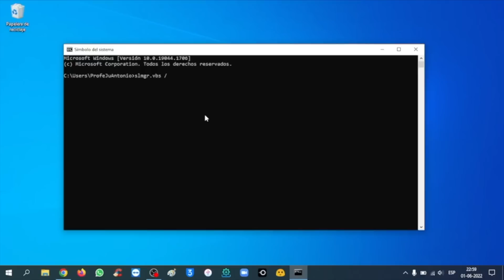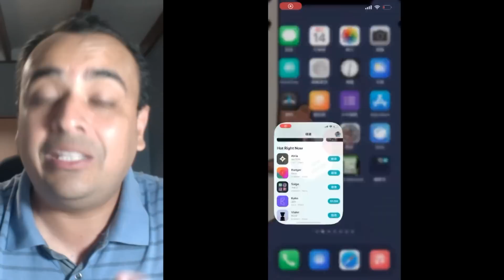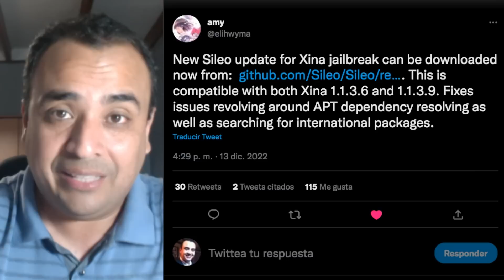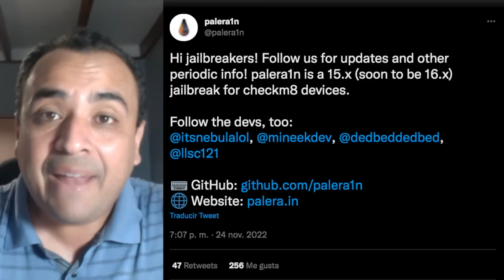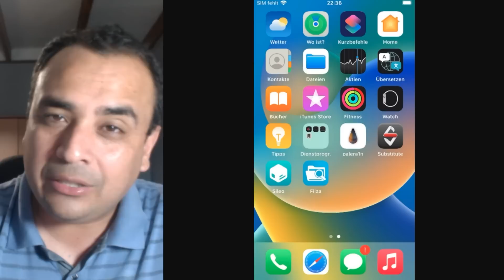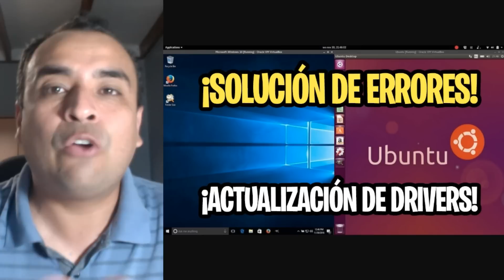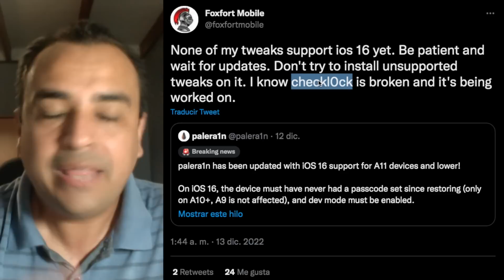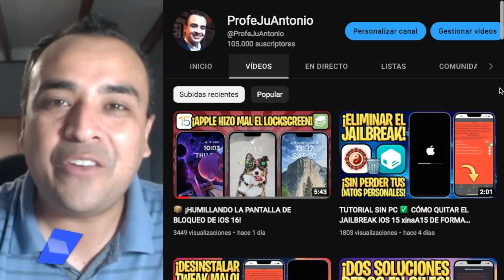LIBERADO JAILBREAK iOS 16 🔥 ¡NUEVO PALERA1N CON TWEAKS FUNCIONANDO!